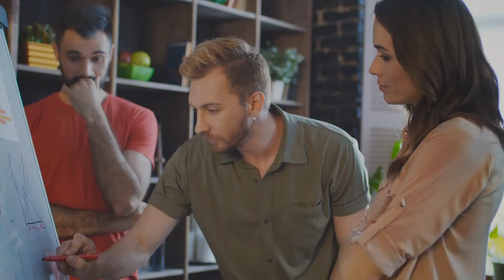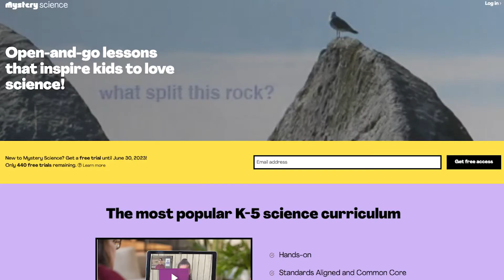How to Get More Referrals from Your Customers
According to HubSpot, 90% of people trust recommendations from their friends and family, and SEMRush says that 64% of marketers think that word-of-mouth marketing is the best form of marketing.

So in today's video, I'm going to tell you exactly the tactics that I've used over the years to generate more referrals from my customers. These tactics have generated millions in revenue.

📥 DOWNLOAD my 9 powerful sales questions along with my other free sales tips and trips

0:00 - Introduction to How to Get More Referrals from Your Customers

0:19 -  Make the most of a positive customer interaction

In the case where you've had a positive customer interaction, it can be a really good process to ask your customer a little bit after that interaction if they know of a friend or colleague that might benefit from your services.

The reason why this works is because it draws upon the reciprocity principle, which is when somebody does something good for us, we feel indebted to want to return the favor for them.

In the case where you don't have the sort of motion with your customer service experience, you should bake it into your standard operating procedure.

1:14 - Think about this strategy

The first way is in product onboarding, and the second is when thinking about my referral program or incentive structure.

When it comes to your product onboarding, you want to think about how you are teaching your customer to bake in referrals into the sort of motion and use case of your product.

The second place that I really look to incorporate this into your in-app experience is by creating a dedicated referral program or page.

From here, you're going to want to potentially look at different services which can manage your affiliate program and then what you're gonna want to do is you're going to want to plan a launch of your referral program with your customers.

4:09 - Use key activation points to improve user onboarding

Let's say that you're a CRM, and your customer just marked their first deal one in their pipeline. Well, at that point, you might want to create a little celebratory model for them to see.

And then, from there, ask passively whether or not they know of a friend or colleague that might benefit from your service or direct their attention to the referral program.

So in order to apply this for your own business, think about what are some of the points of wins or success points for your customer.

5:25 - Consider this tactic to get more customer referrals

This can be either your customer success team or the sales rep that sold the particular product or service to that person. The reason why is because, at this point in time, there's probably been some form of a relationship formed with this customer.

This can be really valuable for you to continue to build rapport with that customer, and then work in that as through a live interaction with the customer.

6:35 -  Consider this approach to get more customer referrals

This really builds into the relationship building side of things. What this means is that in the case where you ever hear about your customer doing something really impressive, it can be great to either showcase them or even just highlight them on social media and then to just continue to build a positive relationship with that customer.

7:32 -  This tactic can increase your customer referrals

This usually works best when you have a really strong relationship with your prospect, and I've seen it work, especially in the SaaS world, but essentially what sales reps will work in is they'll give the customer some sort of a small discount.

It might be like a 5% discount in exchange for having a clause added to the contract terms that ask the customer to introduce you to two or three other prospects that might be valuable to your business.

Are you using these tactics? What other strategies do you use to get more referrals?